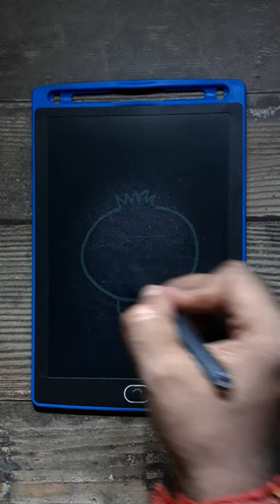How to draw Pomegranate Easy with Letter CC step by step for Beginners